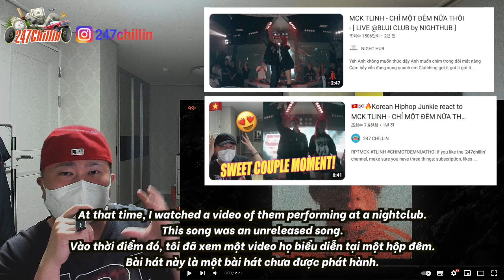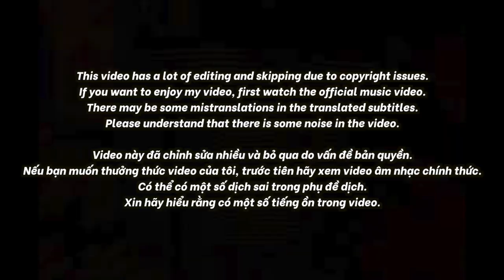🇻🇳🇰🇷🔥Korean Hiphop Junkie react to Chỉ Một Đêm Nữa Thôi - RPT MCK ( ft. tlinh ) (VN/ENG)